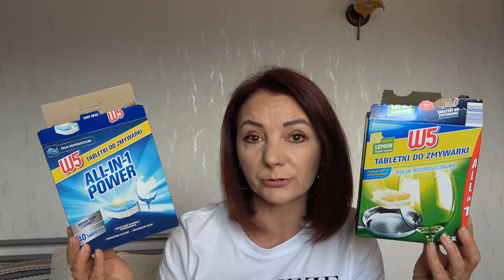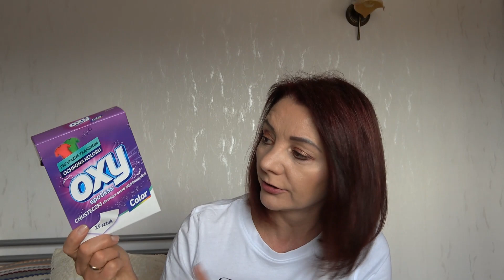denko chemiczne cześć 1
Zapraszam Was dziś na projekt denko chemiczne, sporo jak zawsze zużytych produktów, dużo produktów, które się u mnie dobrze sprawdzają.

Miłego oglądania :)